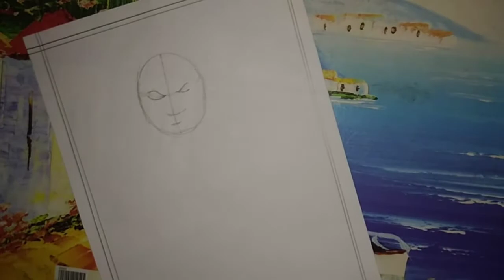How to make easy sketch || sketch outline || easy step by step #87